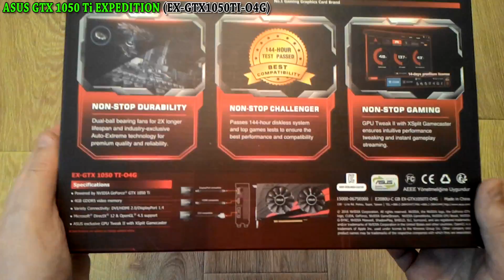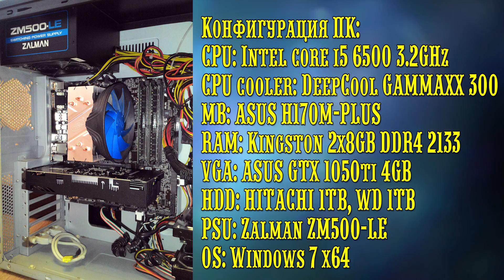ASUS GTX 1050Ti Expedition - распаковка, обзор, тестирование в играх.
В данном видео рассмотрена видеокарта ASUS GTX 1050Ti Expedition (EX-GTX1050TI-04G), ее характеристики. Так же проведено тестирование в бенчмарках таких игр как Tom Clancy's Rainbow Six Siege, Far Cry Primal, Rise of the Tomb Raider и GTA 5. Тестирование проводилось в разрешении FullHD (1920x1080) в связке с процессором Intel core i5 6500.